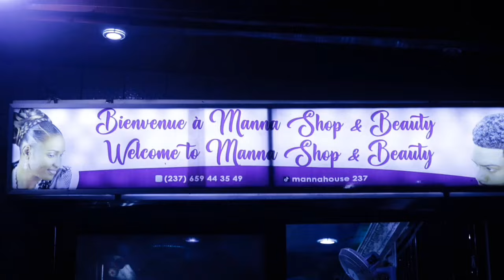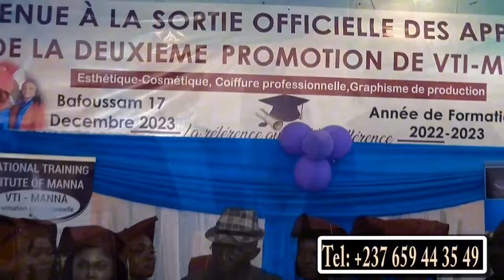🆘La FECAF00T saisi un Huissier pour MARC BRYS 😨😨😨